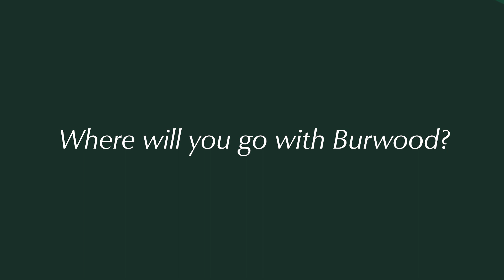Where to Go with Unlimited PTO? | Burwood Group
Burwood's unlimited PTO benefit has employees exploring destinations all across the globe.

Burwood Group assists businesses across all stages of the IT lifecycle, from strategy to technology to creation of the ideal operational model. We’re a dedicated business partner that uses top technology vendors and solutions to meet your IT needs.